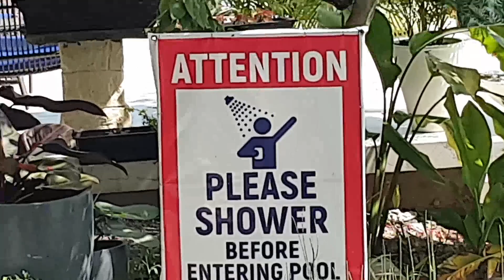Lantaw Marbel Skyway VLog 112921d